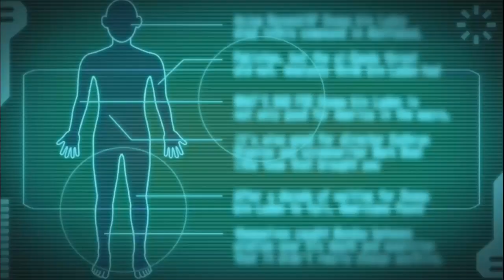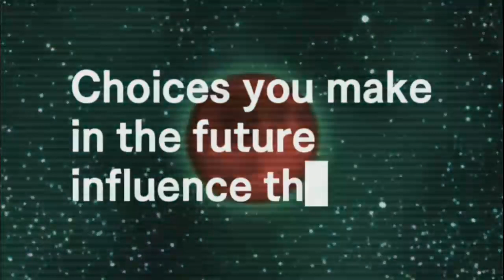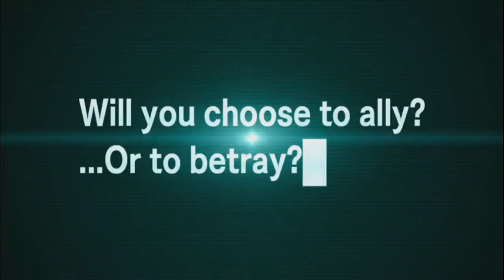Nick Plays No Escape The Nonary Games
Please sit back and watch as my old, tired brain tries to figure out how to get out of an elevator for 30 minutes.